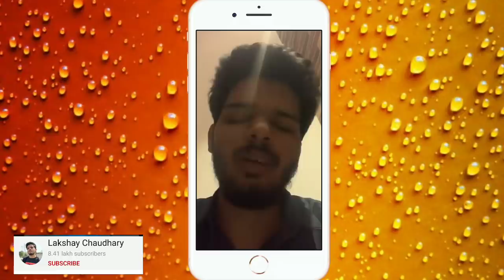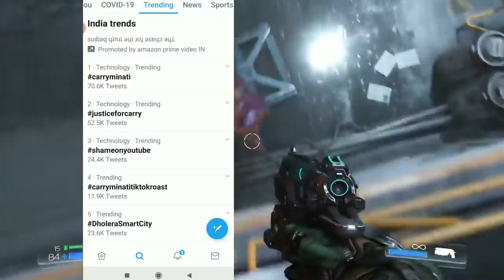Carryminati Video Deleted why ? | YouTube vs Tiktok | Elvis Yadav | YouTubers Reaction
So Guys Iss Video me Maine Apko Bataya Hai Ek hot Trend Topic Youtube VS Tiktok ke Bare me

So finally Youtube ne Carryminati ke video ko delete kar dia hai...Sath hi sath elvish yadav aur lakshay chaudhry ka so Video ka last tak watch kare,,

topic covered:
Carryminati video removed,
youtube deleted Carryminati video,
Carryminati video deleted,
Carryminati minati ka roast video delete,
Carryminati tiktokers roast video delete,
Youtube vs tiktok,
amir shiddiqui final reply,
carry Minati roast amir shiddiqui,
amir shiddiqui new reply video,
amir reply to elvish yadav,